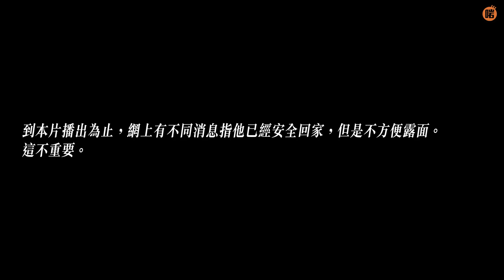【蝦條哥認真系列】香港歷險記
話說我係網上識咗個朋友，當我以為可以見識吓佢盧山真面目嘅時候，點知佢連個人都唔見埋，真係悄悄的來又悄悄的走，不帶走一點雲彩.

壞時代 與你啱channel

👉🏽24吹水Group：啱傾媽媽